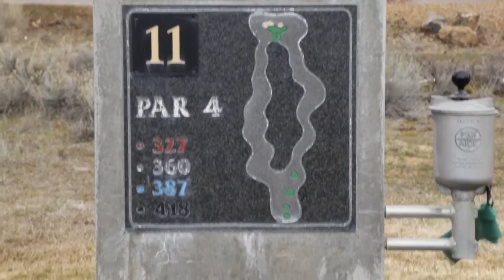1950 Cinnamon Teal Eagle Crest, OR 97759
Home tour of 1950 Cinnamon Teal Eagle Crest OR 97759. This home has been professionally staged! Rare Single Level Town Home in Great location. Private lot with east facing deck overlooking the 11th Fairway and Views beyond. Newly Painted and updated Interior. 3 bedrooms and 2 1/2 bathrooms with a double car garage. Perfect vacation rental, primary residence or Investment with rental income. Come Enjoy all Eagle Crest has to offer. Flourish Home Staging